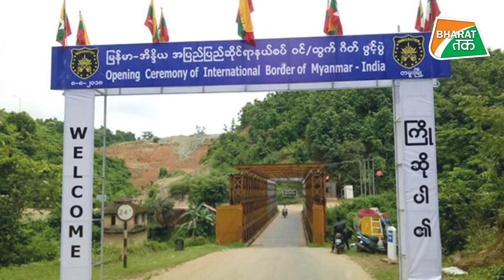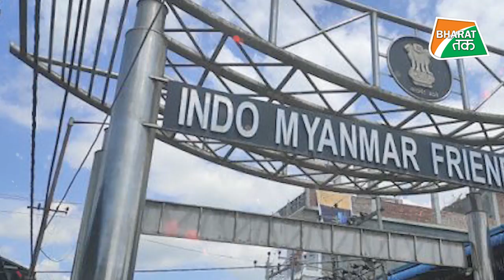म्यांमार को लेकर एक्शन में गृह मंत्रालय ,अवैध घुसपैठ को लेकर अपनाया कड़ा रूख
पड़ोसी देश म्यांमार में सैन्य तख्तपलट के विरोध में हो रहे प्रदर्शनों की आंच अब भारत के पूर्वोत्तर राज्यों तक पहुंचने लगी है.पिछले दिनों म्यांमार के कुछ पुलिसवाले सहित दर्जनों नागरिक भारत-म्यांमार सीमा को लांघते हुए मिजोरम राज्य में घुस आए थे,जिसके बाद केंद्रीय गृह मंत्रालय ने कड़ा रूख अपनाते हुए म्यांमार की सीमा से सटे चार राज्यों मिजोरम, मणिपुर, नगालैंड और अरुणाचल प्रदेश को घुसपैठ की घटनाओं को लेकर सतर्क किया और कहा कि ऐसी सूरत में वे कानून के मुताबिक कार्रवाई करें।